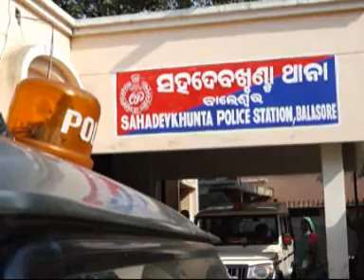03 01 2018 AMA EWS